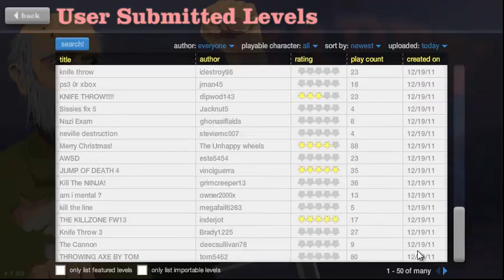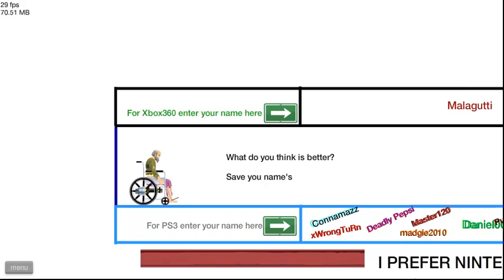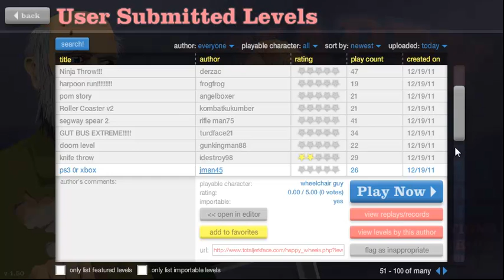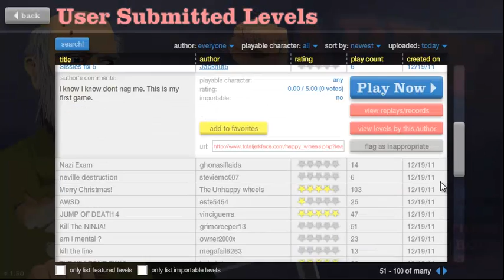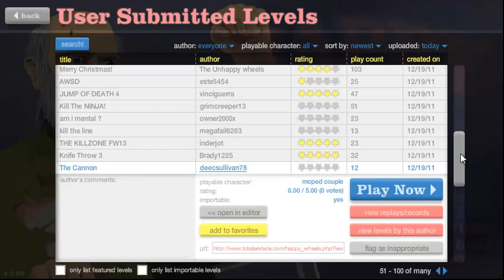HappyWeels:Another Ride Pt.6 - MY ARM